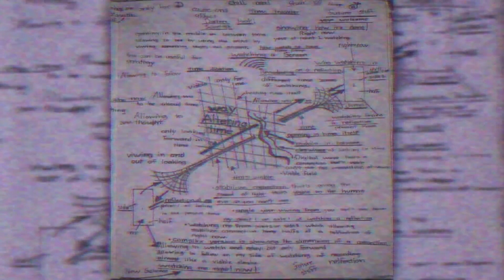Cooliecut - Danger (SLOWED)